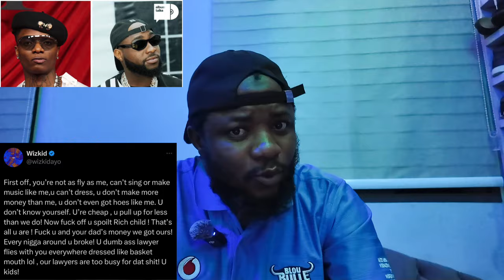Wizkid call Davido “Cheap and Idiot”